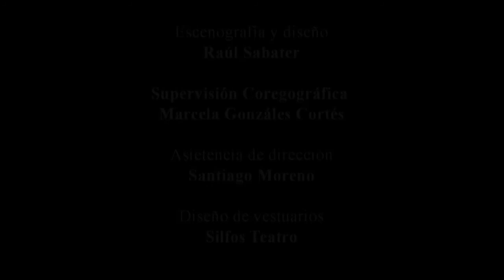Se necesita un cadaver [Trailer oficial]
Lord Albert Kenington dejó su pueblo hace dieciocho años, su casa, sus pertenencias y hasta sus seres queridos para huir de la guerra. El tiempo ha hecho lo suyo sobre la señorial casona; el automóvil no arranca y la vieja carreta sirve de hogar para las aves de campo.
Lady Agatha Pembroke, la abogada de la familia, ha decidido finalmente reunir a los herederos con el propósito de poner en orden sus pertenencias.
Los sobrinos, Oliver kenington: un escritor de avisos fúnebres; James Kenigton: un sepulturero y Elizabeth Tamplin: una mujer con la virtud de enviudar a voluntad, no están dispuestos a ceder un ápice de lo que consideran suyo por derecho y para lograrlo no escatimarán voluntad en construir el más horroroso y sangriento plan que alguien pudiese imaginar. Porque cuando de una herencia se trata, ningún sacrificio es poco.